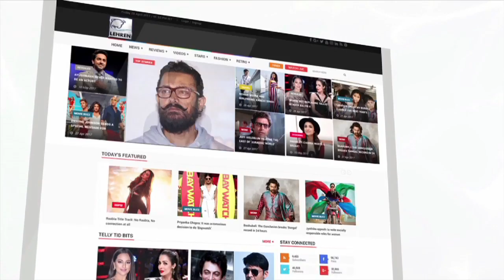Arjun Kapoor Is Very Excited For Sister Janhvi Kapoor's Debut Film 'Dhadak' | Bollywood Buzz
While talking about sister Janhvi Kapoor Arjun Kapoor got candid and expressed his views on Dhadak's trailer and also about Janhvi Kapoor's acting debut.